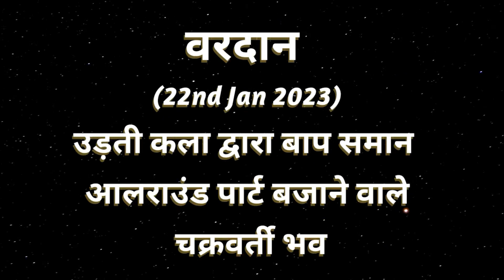AAJ KA VARDAN -22-01-2023, BK ADITI, RAJYOGA TEACHER,GYAN SAROVAR, MOUNT ABU, RAJASTHAN, INDIA.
आज का वरदान - ऑलराउंड उड़ता पंछी बनने का अभ्यास,
ALL ROUND UDTA PANCHI BANNE KA ABHYAS.CATEGORY  :  EDUCATION